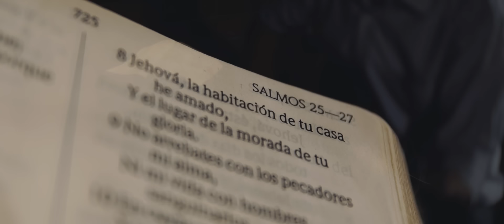En tu habitación- Altar MusicAndWhorship (Video Clip)